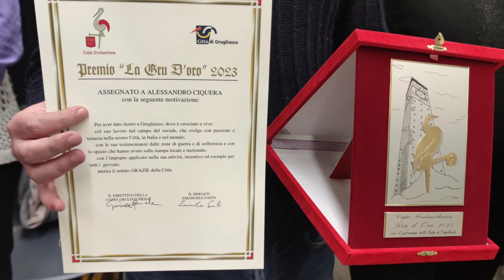Gru D'Oro 2023